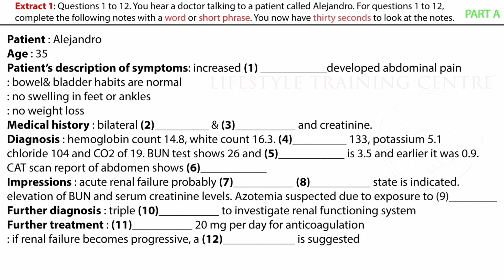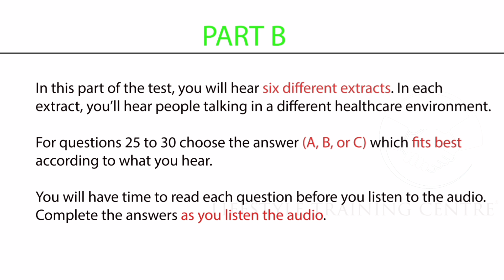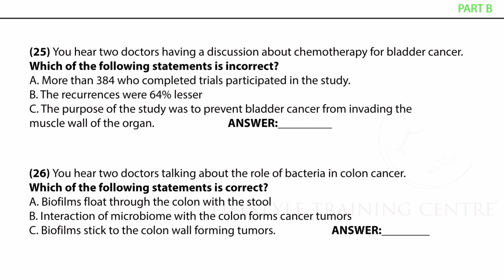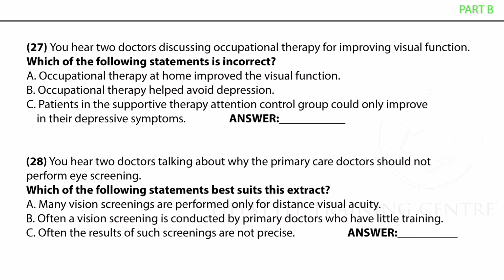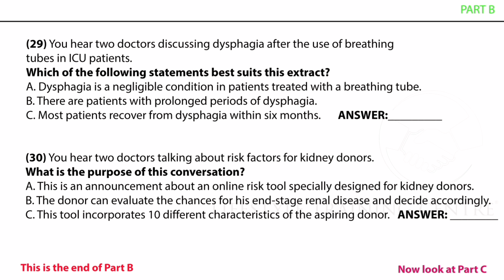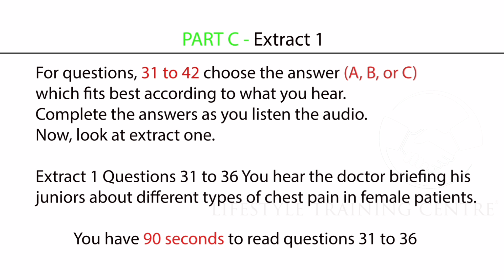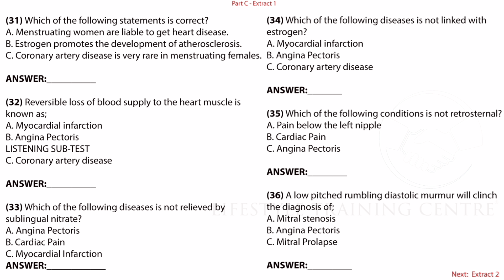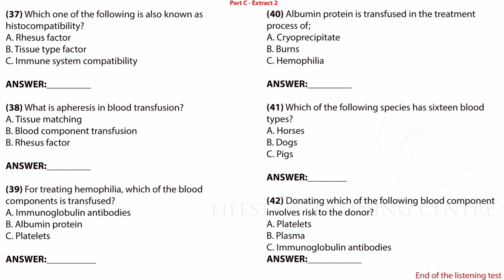Alejandro. Latest OET listening test (test # 10) with answers - (in description)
Download PDF:
Pass your OET/IELTS exams with a high grade; also upgrade yourself though our Spoken English package. These videos will assist you to reach your goals.
The practice book is free for LTC students. You can ask us to customise the book (modules) as per your need.
Course details:

OET/IELTS/Spoken English/PTE/Duolingo

- 1 month/2 months/ Hourly/ full time courses
- 1 year after-course support. (1 free class every week for 1 full year)
- covers all 4 modules. (OET/IELTS)
- LTC students will get free practice book for OET/IELTS
Answer Keys: Please click on the below URL to access the answers

How much did you score? Please share in the comments. See you again!